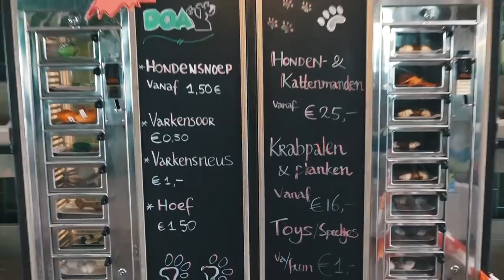WERKEN IN HET DIERENASIEL - BEUNHAZEN | Gierige Gasten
Ook de dierenasiels voelen de gevolgen van Corona. Daarom schieten we deze week Dierenopvang Amsterdam te hulp! Wie is de beste dierenverzorger? Check het!